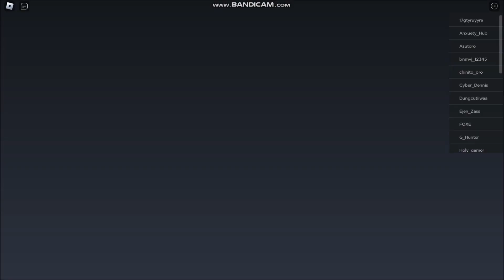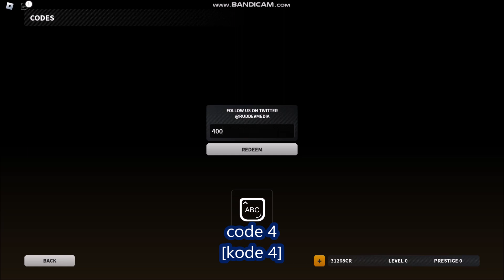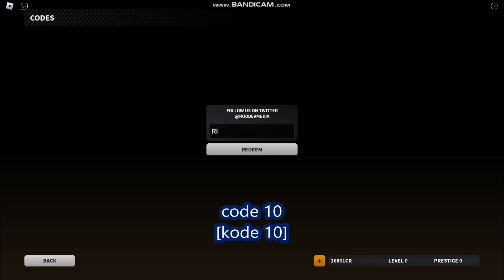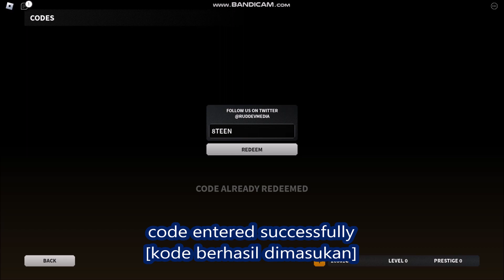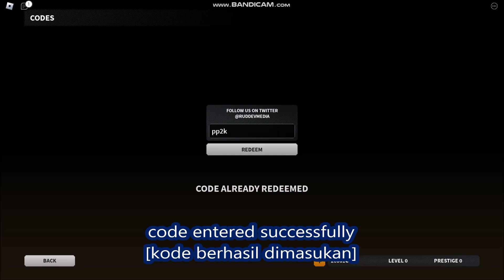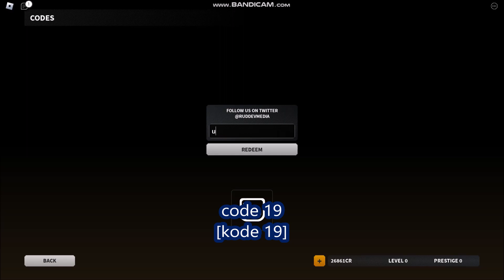*NEW UPDATE CODES* [HALLOWEEN EVENT] Bad Business ROBLOX | 28 OCTOBER 2023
Bad Business
- NEW UPDATE CODES
-  ALL CODES
- [HALLOWEEN EVENT]
- 28 OCTOBER 2023